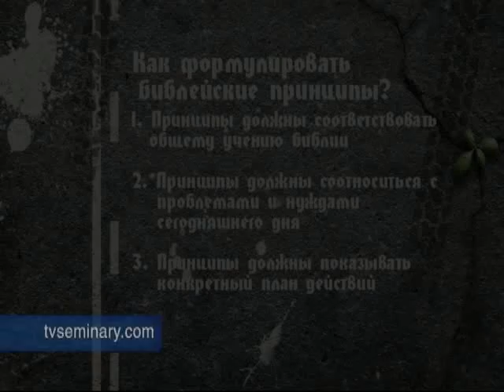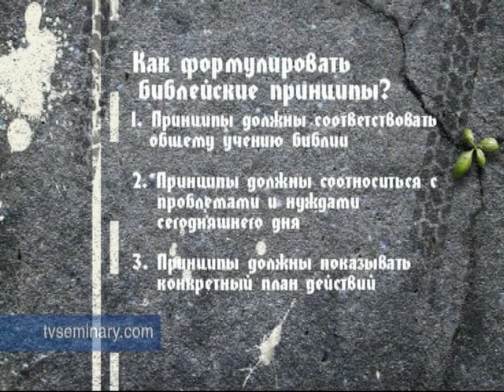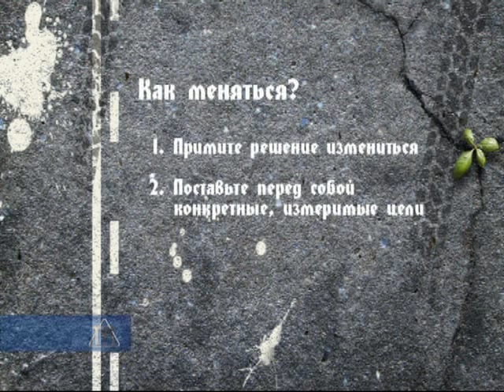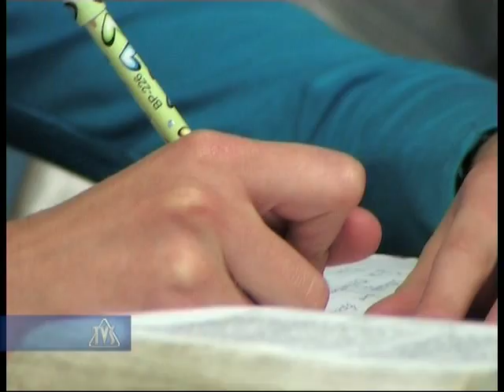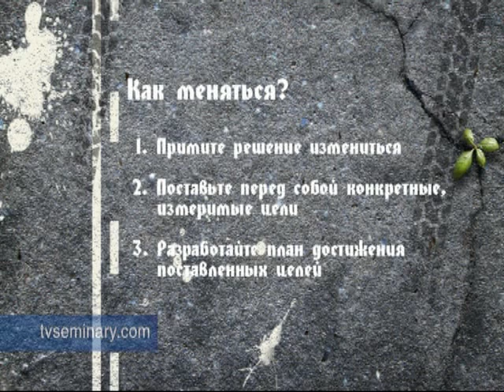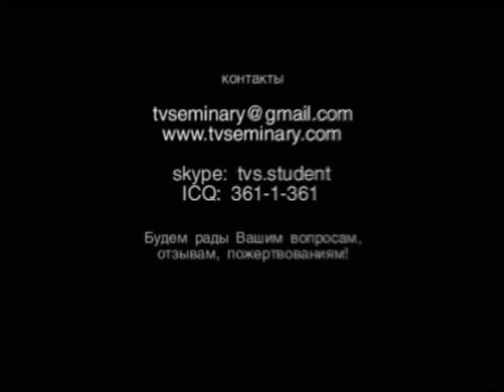L4 BS203 shag 3 primenenie 4 2 kontekstualizaciya